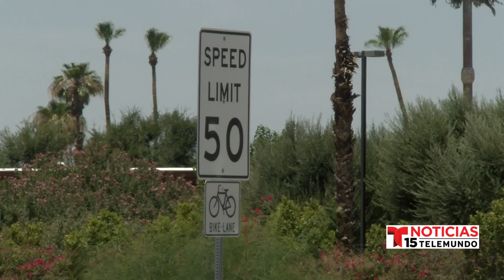Muere madre de 4 hijos en choque automovilístico, piden apoyo de la comunidad